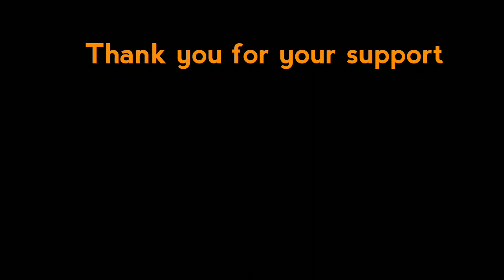Thank you for your support / 100 subscribers. /by momamma tailoring.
momamma tailoring.
Thankyou.